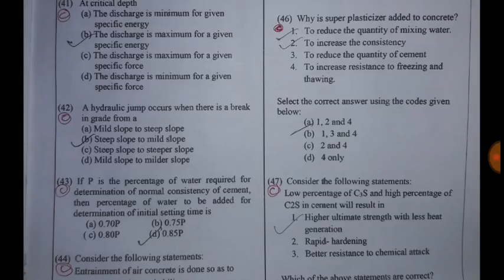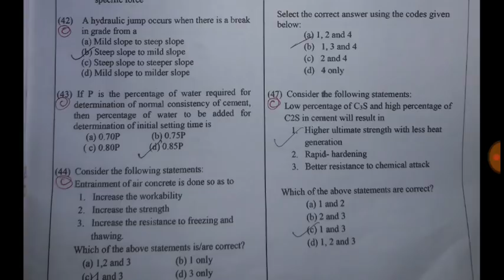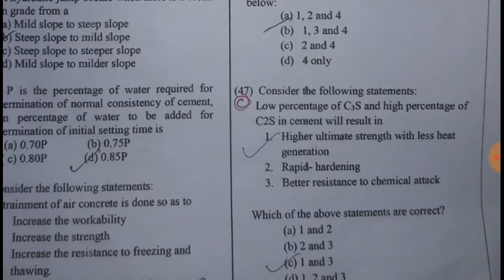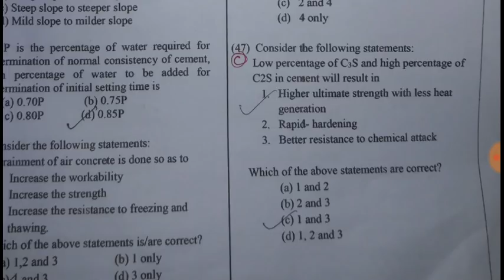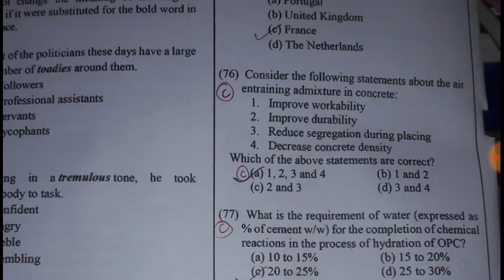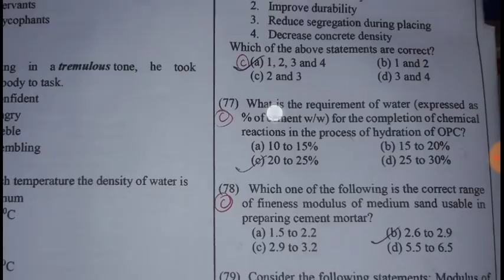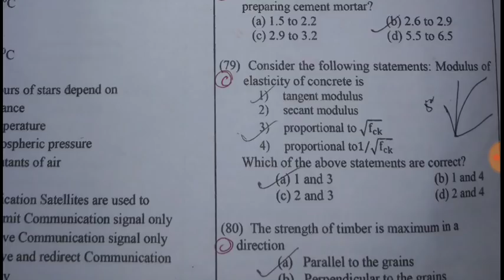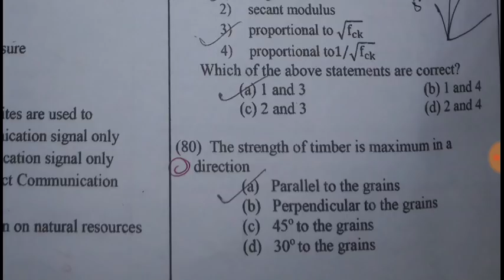JAKEDA AE SOLVED PAPER PART 4